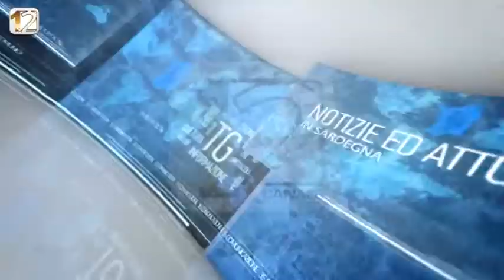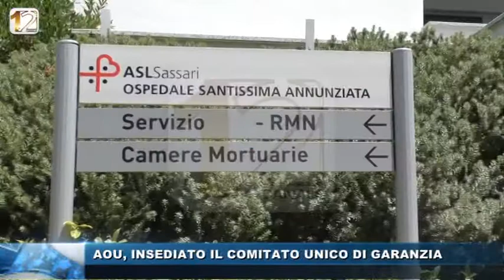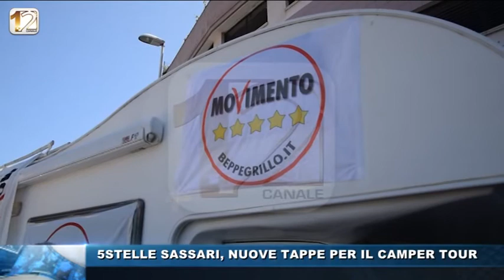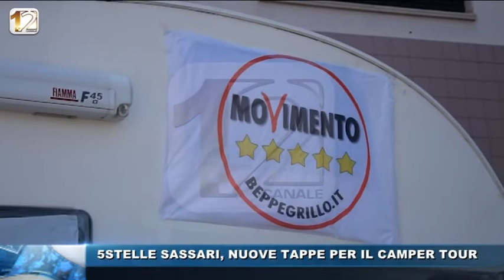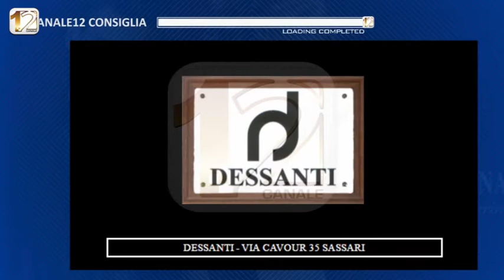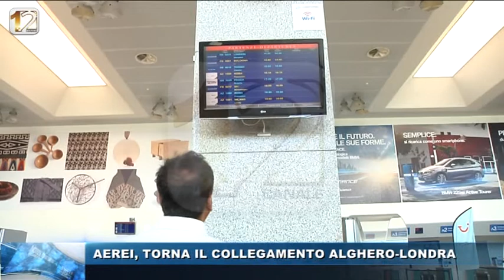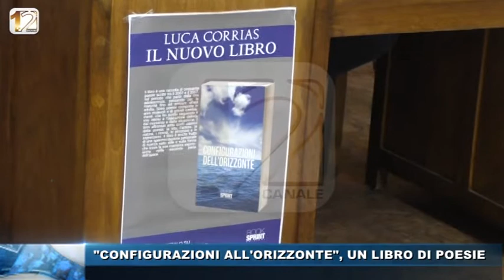WEB TG SERA 13 LUG 2017